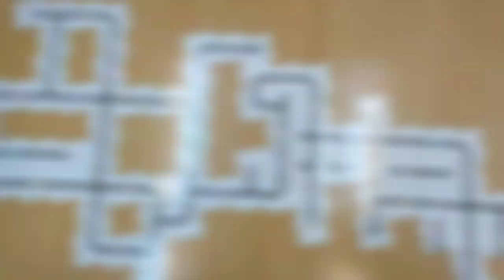Programujemy OZOBOTY SP Rząska 2018